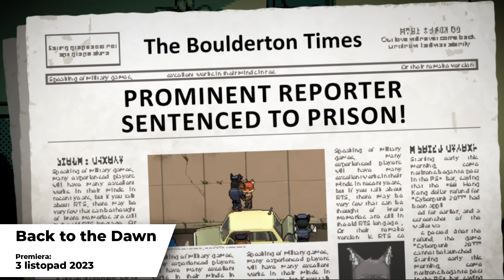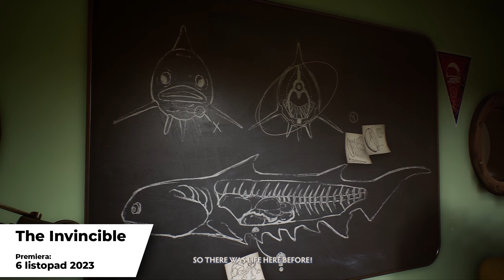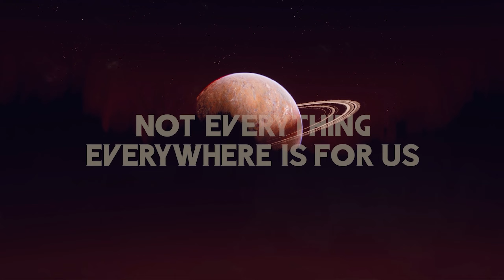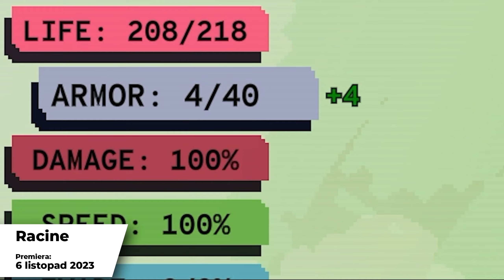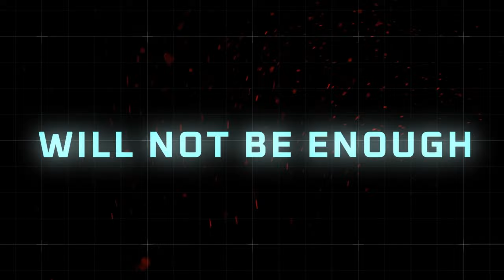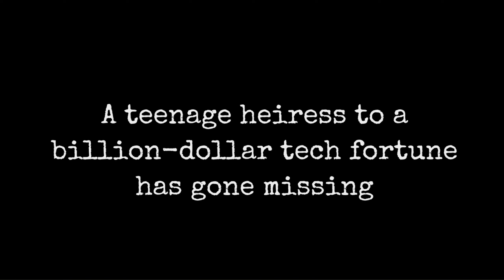Premiery Gier Listopad 2023! 🔥 NPC!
W tym materiale dowiecie się jakie premiery gier są szykowane na listopad 2023 roku.

Oto premiery gier listopad 2023:
00:00 Wstępniak
00:21 Thirsty Suitors
01:09 The Talos Principle 2
02:17 For The King II
03:16 Back to the Dawn
04:55 The Invincible
06:39 Ratopia
08:17 Racine
09:30 Salt and Sacrifice
10:51 Cuisineer
12:18 Polylithic
13:31 Mob Factory
14:17 Microcivilization
16:24 Broken Roads
17:29 KarmaZoo
19:36 The Last Faith
21:14 Death Must Die
22:22 American Arcadia
23:26 Zipp's Café
24:26 Flashback 2
25:55 The Kindeman Remedy
27:27 Below the Stone
28:22 Last Train Home
30:09 Forest Grove
31:33 Gangs of Sherwood
33:31 Zakończenie

Wyszukiwanie po:
Premiery Gier Listopad 2023 PL
Premiery Listopad 2023 PL
Gry Listopad 2023 PL
Premiery Listopad PL
Premiery Gier PL
Premiera Gry PL
Premiery Nowych Gier PL
Premiery Nowych Gier Listopad 2023 PL
Premiery Gier 2023 PL
Nowe Gry Listopad 2023 PL